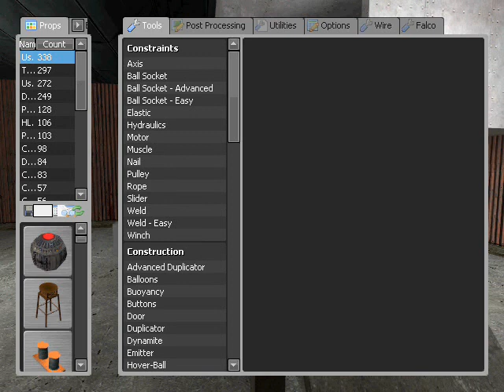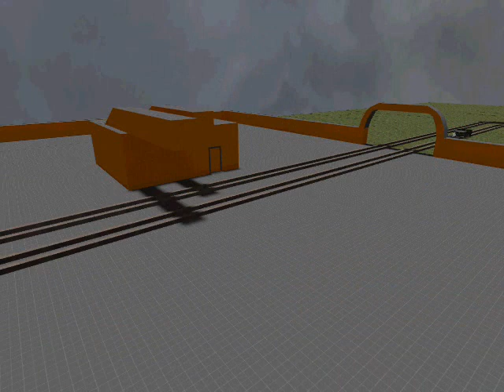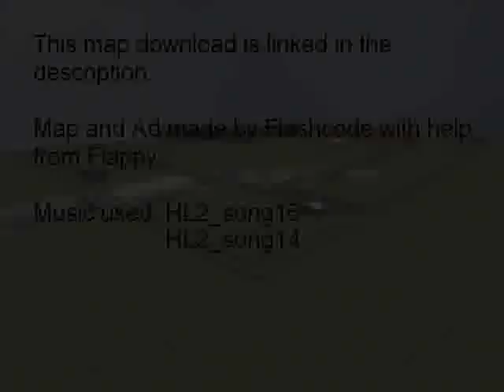FC Transport A - A Train Map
Introducing fc_transport_a.bsp, a new gmod map by Flashcode. This is another train map. It it very large and is set outdoors. This map is sort of for roleplaying with transport businesses. There are stops where players can load objects on to the back of a train and then is taken around to some other place in the map. People could buy and sell props and trains would be the way they would get their things to each other.There is a big cave area which is dark but has some lights at a track switching station. There is another track switching station outside of cave.